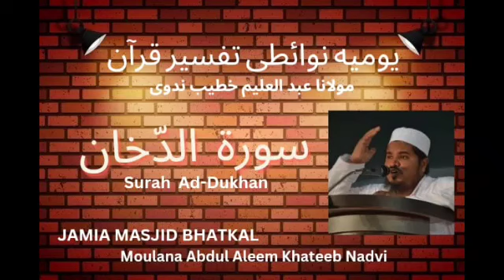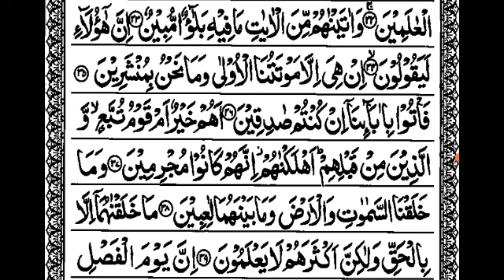S44:E6 Quran Tafseer Surah Ad-Dukhan By Maulana Abdul Aleem Khateeb Nadvi (Ayat 34 to 39)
07/12/1444 Quran Tafseer After Fajar Namaz at Jamia Masjid Bhatkal , Karnataka, India.